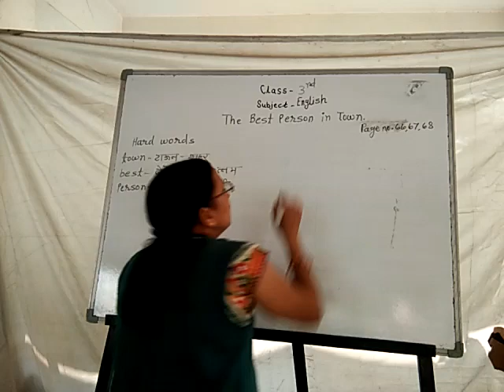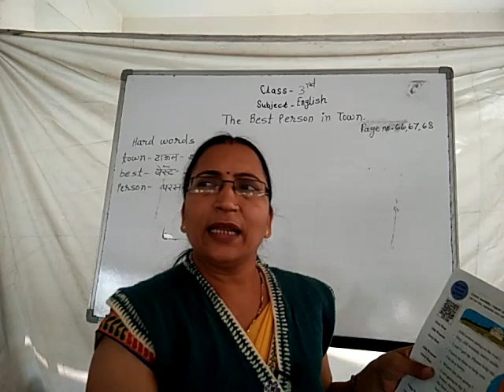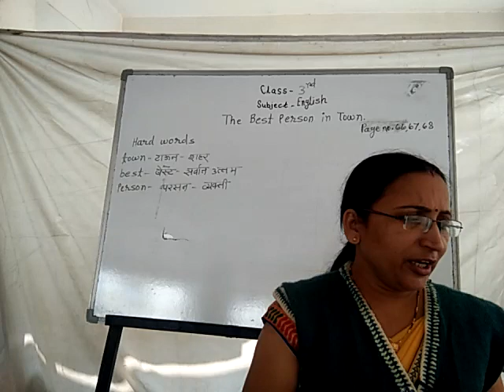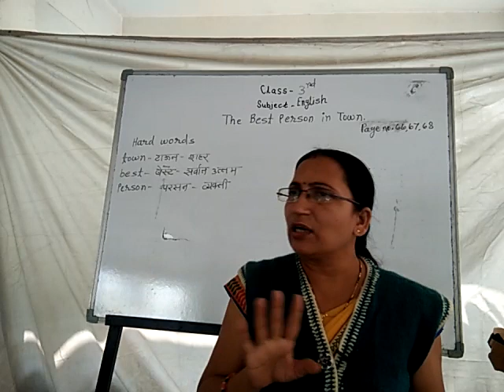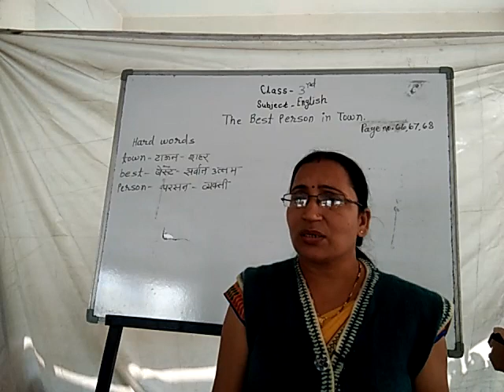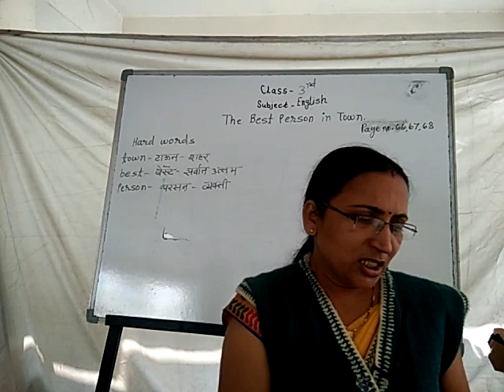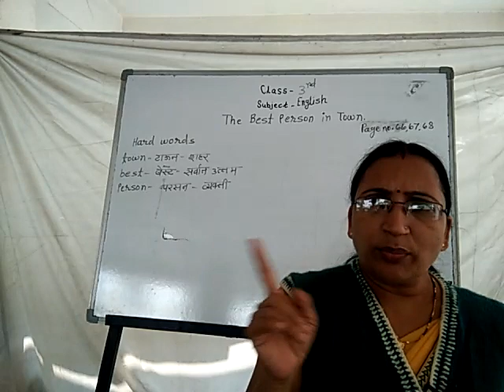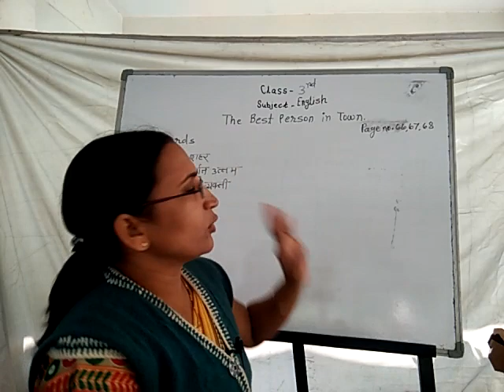Std 3rd English ( The Best Person in Town )